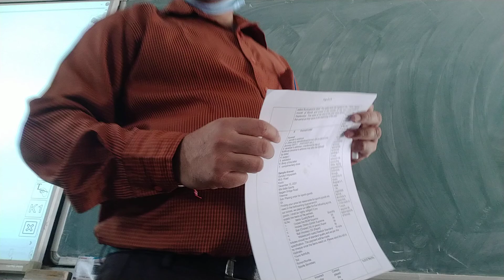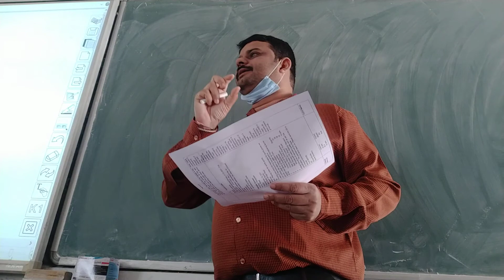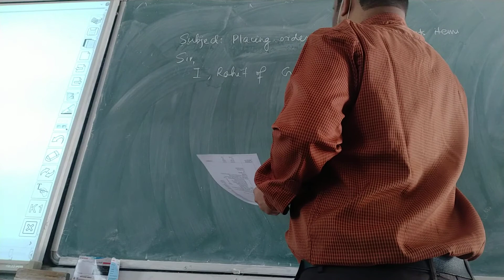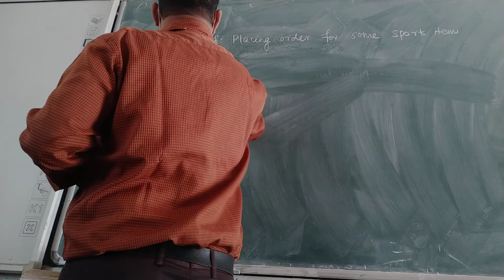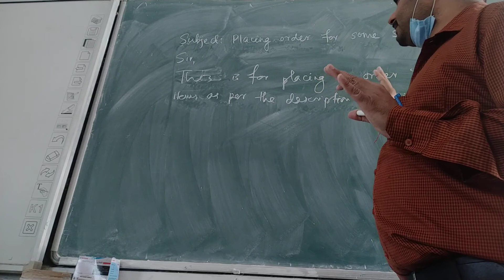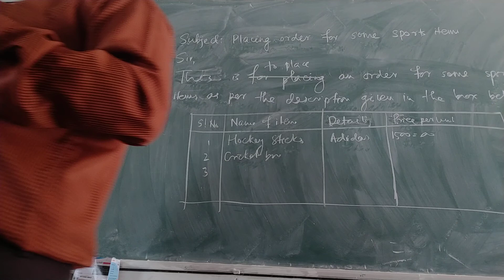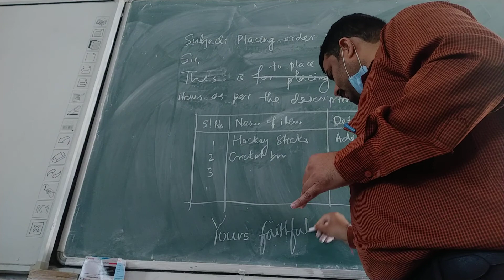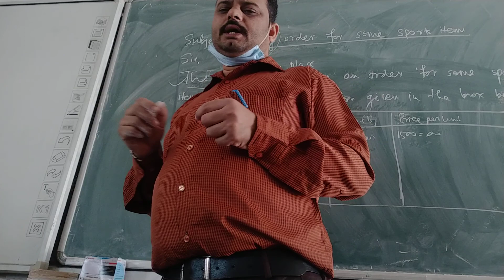Letter for placing an order class X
Common mistakes ...writing a letter